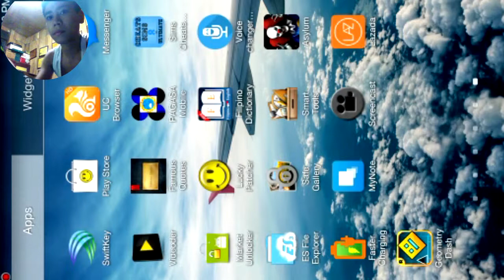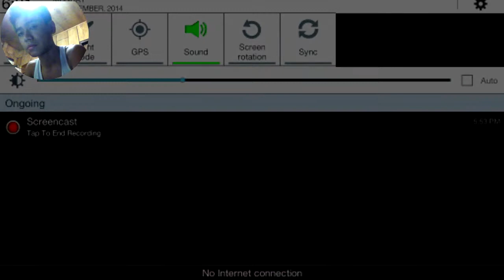Geometry Dash - Blast Processing 100% Finished+Free apk download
Hey guys today in this video It is my first time to make a video with a facecam and please don't laugh at my face Lol!
And in this video I tried to finish it at only 1 attempt but I ended In 13 lol!

P
E
A
C
E